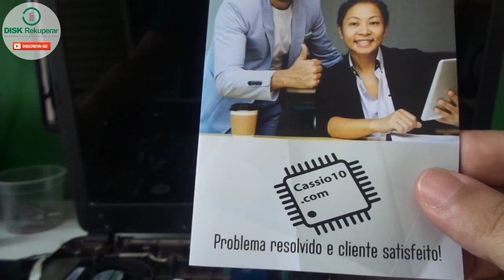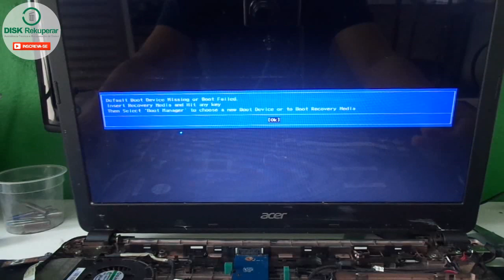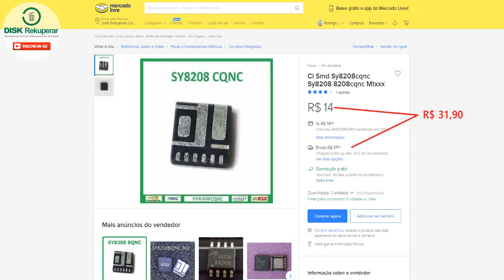Ci 3.3v, 5v Universal, serve para qualquer placa. Conheça o mini 360.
Neste video mostro o regulador de tensão ajustável que pode regular a tensão de 1v até 17v.

LINK DO MERCADO LIVRE PARA COMPRA DO REGULADOR DE TENSÃO AJUSTÁVEL